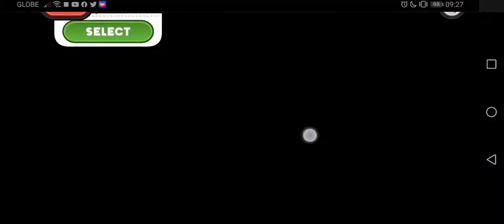Papa's Wingeria To Go Day 117: Scarlet Pepper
Papa's Wingeria To Go Day 117
Rank 72
Holiday: Summer Luau
Unlocked Special: Scarlet Pepper